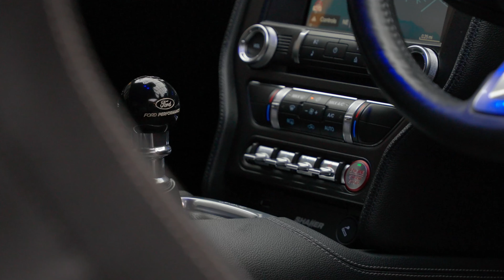Ford Mustang 5.0 V8 GT Fastback Euro 6 2dr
The Beautiful Ford Mustang 5.0 V8 With A Detailed Service History Finished In The Exclusive Colourway - Orange Fury Over Black Leather Recaro Seats, Shaker Audio System, Adjustable Driving Mode To include Race, Drag And Track, 19" Gloss Black Alloys, Adjustable Steering Options, Dual Climate, Privacy Glass, Navigation With Bluetooth, Sync And More. Auto 100 are one of the largest independent prestige & supercar specialists in the UK. As a family run business, we have collective experience of over 500 years ensuring our commitment to providing unsurpassed personal service to every client. Every vehicle in our hand selected inventory enjoys our meticulous approved preparation program, ensuring our commitment to providing the finest examples available. Every Auto100 Approved Vehicle is available with up to 24 months extended warranty, a graphene ceramic coating and competitive finance packages. (U38410)